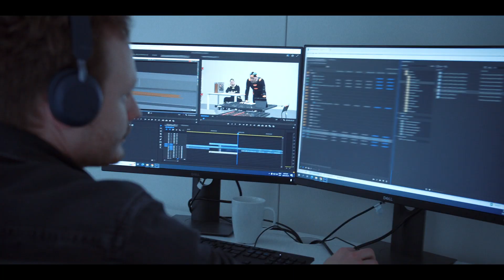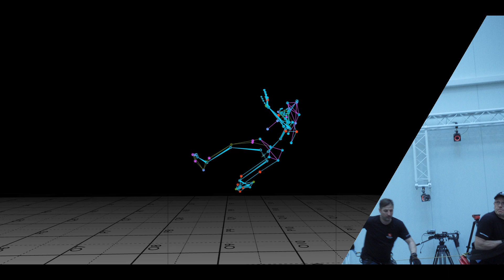Platige | Motion Capture | Studio Reveal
We are thrilled to unveil the trailer for our state-of-the-art Motion Capture Studio!

Our MoCapTeam has been working hard to create a captivating world that will transport you to new dimensions. Imagination meets reality, and stunts come to life like never before.

We provide the perfect playground for your ideas and creative visions where there are no limits to what we can achieve. Check out the trailer featuring our talented actors, breathtaking stunts, and fantastic crew below.

Cinematography: Paweł Klempka, Łukasz Gregorek
Edit: Paweł Klempka
Stunts: Alpha7action, Stunt Service - kaskaderzy filmowi
Platige Mocap Team: Ela Trosińska, Grzegorz Mazur, Filip Mikołajczak, Mateusz Mazur, Rafał Lasyk
Platige Marketing Team: Marcelina Salwin, Piotr Bartoszek, Julia Trepkowska
CC: Piotr Sasim
Online: Piotr Popielawski
SFX: Wojtek Chołaściński | Soundly by Platige